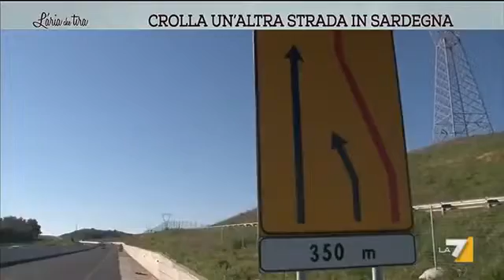La7 · L’Aria Che Tira - Crolla un'altra strada: in Sardegna, la nuova 554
15 aprie 2015

Dopo pochi anni dalla sua realizzazione, la Nuova Statale 554 si sgretola per effetto di una frana. L'arteria che doveva collegare Cagliari con l'Ogliastra e le spiagge della zona di Villasimius resta chiusa. La procura ha aperto un'inchiesta per verificare se le opere sono state realizzate a regola d'arte. Per le località turistiche si annuncia un'estate di disagi e per i turisti ore di code sotto il sole lungo le strette strade alternative sulla costa.

(immagini Maurizio Mulargia, montaggio Daniele Rosano)